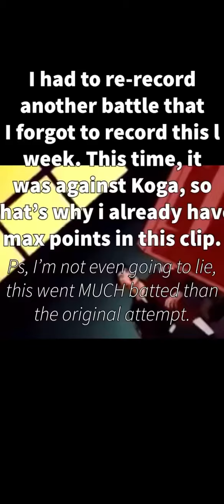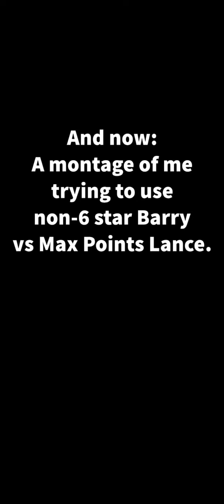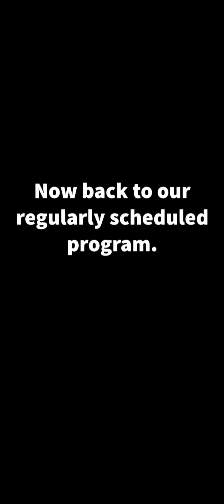This week was rough for me… Champion Stadium Johto Challenge Master Mode 7.5K - Pokémon Masters EX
I feel like I was the only one who struggled with MM this month lol. It may have just been that disgrace Barry lol. Enjoy.

Timestamps to battles, grids, lucky skills and theme skills:

0:00 Funny internet video
0:10 Koga (Hilda, Hilbert, Skyla)
2:55 Will (Morty, Misty, Jasmine)
6:42 Bruno (Sycamore, Dawn, NY Lillie)
10:31 Karen (Alder, Viola, SS Blue)
13:36 The clown montage
15:34 Lance (SS Grimsley, Spring Burgh, Kukui)